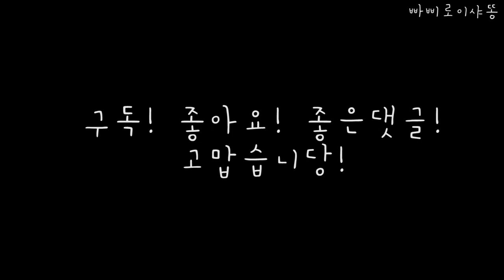샤똥~너의 눈동자는 참으로 아름답구나❤/냥줍/코숏/길냥이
샤똥이의 눈동자에 빠져보세요
다리를 꼬고 초록 비닐위에 얌전히 앉아있는 샤똥이
다리 꼬고 앉아있는 폼이 귀여워요 ㅋㅋㅋ

그리고 눈동자가 정말 예쁘죠~
꿀과 달빛을 섞은 눈동자 색 같다고 하셨어요 (블루레몬님)

하얀 양말신은 발도 하얀장갑낀 손도,
턱밑의 흰털 드라큘라 이빨같은 매력적인 하얀줄
하얀 수염에, 길고 예쁜 속눈썹,
쫑긋 솟은 세모난 귀
날씬하고 균형잡힌 몸매에 벨벳같이 윤기나는 검은털
말랑말랑한 뱃살과 핑크와 초코가 적절히 배합된 젤리발바닥
등등ㅋㅋㅋㅋㅋㅋㅋ
외적으로 보이는 매력, 그리고
사랑스러움을 말로 할수 없어요.

우리 아가들과 함께 항상 행복하시길!!♡